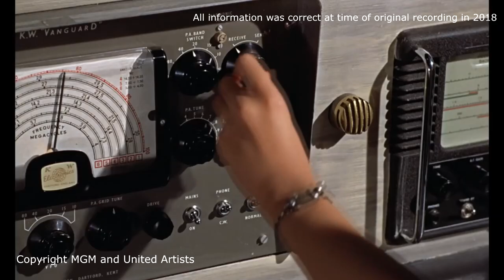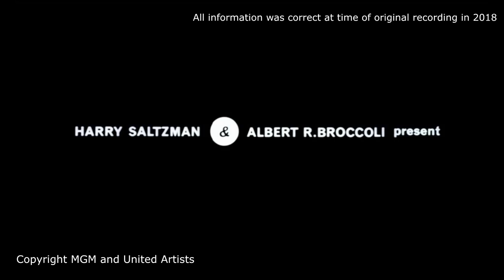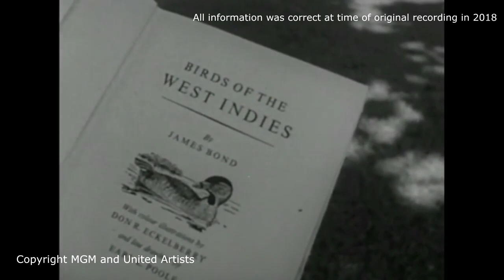How James Bond has Survived as a Film Series (Video Essay) Part 1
This is the 1st part of a 4 part video series about how James Bond has survived as a film series throughout it's 60 year history.